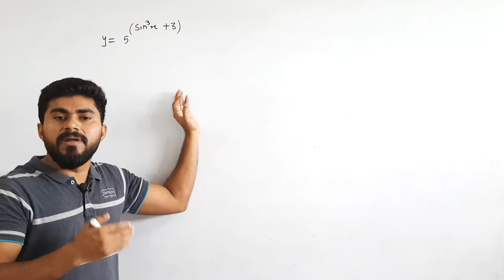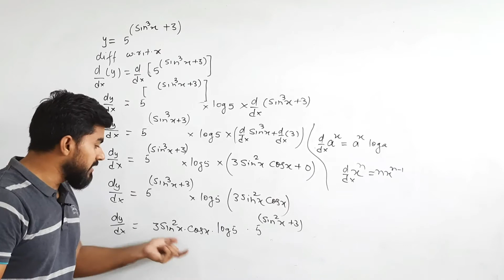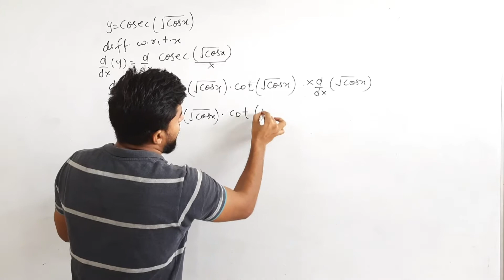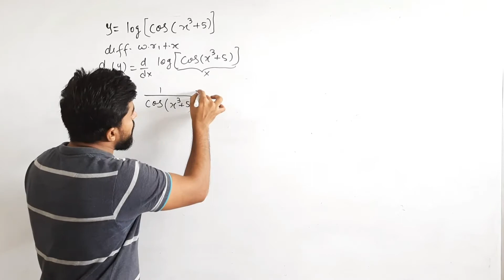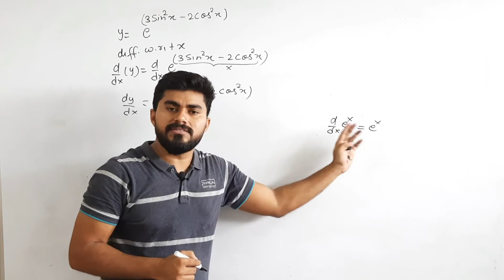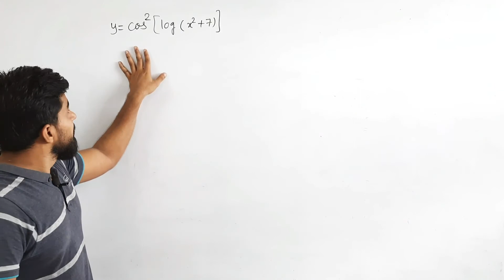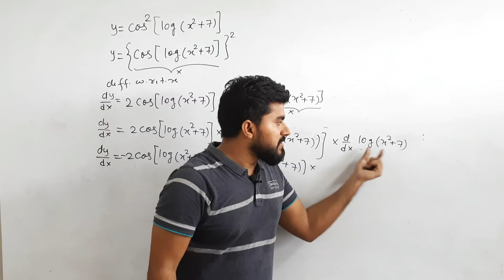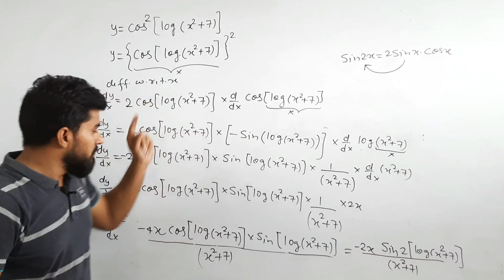Differentiation | Ex.1.1 | Q2 | (VI to X) | Class 12th | Part 2 | New Syllabus 2020-21 | Wahid Sir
Maharashtra Board Class 12th Std. Maths II (Science and Arts) | The One | Wahid Sir.

Maharashtra Board Class 12th Std (HSC) New Syllabus 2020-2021| The One | Wahid Sir.
Chapter-I  Differentiation | Ex. 1.1 | Q.1 | Q.2 | Q.3 | Q.4 | Q.5 | Q.6 | Q.7 | Q.8.

this video is based on differentiation chapter of class 12th std. Maharashtra Board.
In this video you will be able to solve the questions of differentiation.
I have explained all the basics concept of differentiation thoroughly after watching this video you will be able to understand how to solve differentiation questions.

Differentiation Ex.1.1 | Q.2 | (XI to XIV).

Differentiation Ex.1.1 | Q.2 | (VI to X).

Differentiation Ex.1.1 | Q.2 | (I to V).

Differentiation Ex.1.1 | Q.1 | (I to VI).

Basic Differentiation.

Differentiation Formulas.

Rules of Differentiation.

Introduction and Definition of Differentiation.

Differentiation of Composite Functions.

Er. Wahid
Bachelor of Engineering (B.E).
Mumbai University.